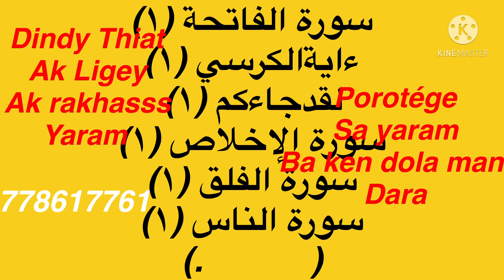Dindy ligey Joni Joni legi legi 778617761